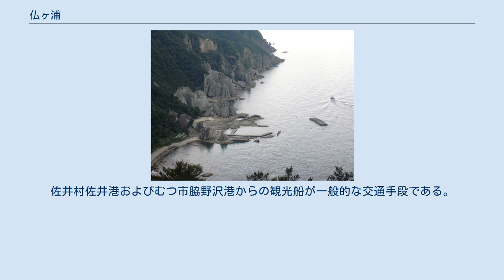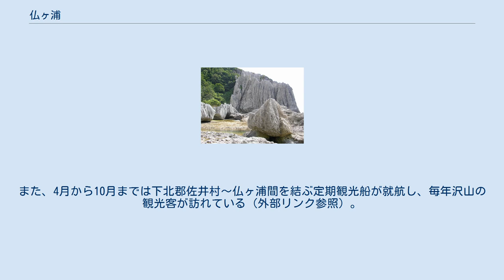仏ヶ浦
仏ヶ浦遠景。
北側の国道338号より撮影。
 極楽浜から北方を望む。
中央の断崖が五百羅漢 蓮華岩 大町桂月歌碑。
極楽浜に立つ 仏ヶ浦（ほとけがうら）は、青森県下北半島西岸の下北郡佐井村南部に所在する景勝地。
古くは仏宇陀（ほとけうた、ほとけうだ）と称した。
 陸奥湾口の平舘海峡に面した峻険な海岸沿いに2キロメートル以上に亘り、奇異な形態の断崖・巨岩が連なる海蝕崖地形。
緑色凝灰岩を主とした岩石が非常に長い間の海蝕を受けた結果形成されたものである。
それぞれの奇勝には、浄土のイメージを重ねて「如来の首」「五百羅漢」「極楽浜」などの名が与えられている。
90メートルを超える断崖もあるなど陸上から近付くのが困難な土地で、長らく地元民のみに知られる奇勝であった。
 文人で、登山家・紀行家としても日本各地に足跡を残した大町桂月（1869～1925）は、1922年9月に下北半島を訪れた際、仏ヶ浦を見て強い感興を覚え、「神のわざ　鬼の手つくり仏宇陀　人の世ならぬ処なりけり」の和歌をもってその奇観を賞した。
のちにこの歌を刻んだ歌碑が仏ヶ浦の岸に建てられている。
仏ヶ浦が世に広く知られるようになったのは桂月の紹介によるものである。
また、宗教家の青木慈雲は霊界の入口であるとした。
 1934年に青森県天然記念物、1941年4月23日には国の名勝および天然記念物に指定され（「仏宇陀（仏ヶ浦）」）、1968年には下北半島国定公園の一部となった。
更に1975年には周辺の海域が仏ヶ浦海中公園に指定されている。
1991年（平成3年）、観光船の接岸を目的に小規模な桟橋が建設された（仏ヶ浦港）。
 1989年(平成元年)日本の秘境100選、2007年（平成19年）日本の地質百選に選定された。
 海岸沿いに展開する長大な景観であり、海上からでなければその全体像は把握できない。
佐井村佐井港およびむつ市脇野沢港からの観光船が一般的な交通手段である。
付近を通る国道338号からは、100メートル以上の高低差がある急峻な地形で車道を通せず、近年整備の歩道のみが海岸に通じる。
 アクセスのための無料駐車場があり、そこからの階段で所要約15分。
 但し、その距離と高低差は思った以上であることを覚悟しておく必要があり、 足腰に不安の高齢者や車椅子では近付くことはできない。
野生の熊にも注意が必要。
 佐井港および脇野沢港へは、青森駅近くよりシィライン株式会社の運航する高速船が出ており、平成20年には新船が投入されている。
また、4月から10月までは下北郡佐井村〜仏ヶ浦間を結ぶ定期観光船が就航し、毎年沢山の観光客が訪れている（外部リンク参照）。